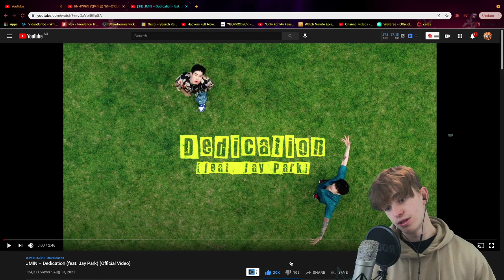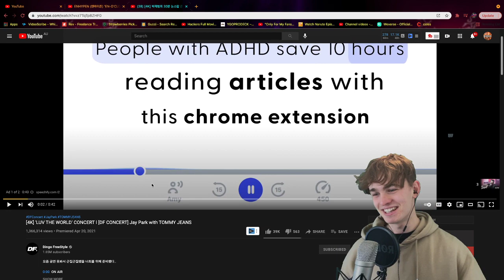JMIN – Dedication (feat. Jay Park) (Official Video) Reaction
Kpop earrings

JMIN – Dedication (feat. Jay Park) (Official Video)